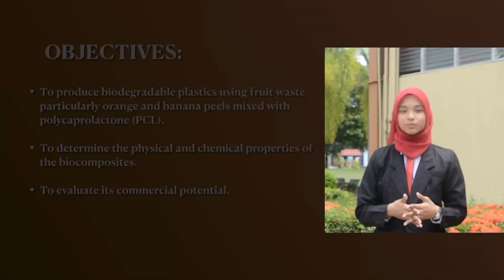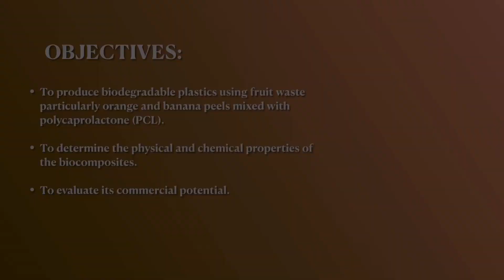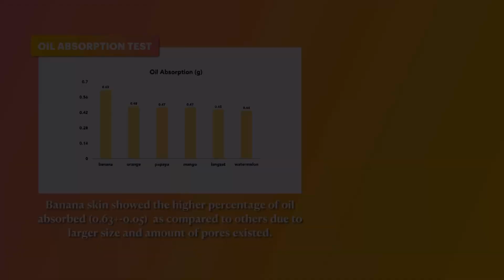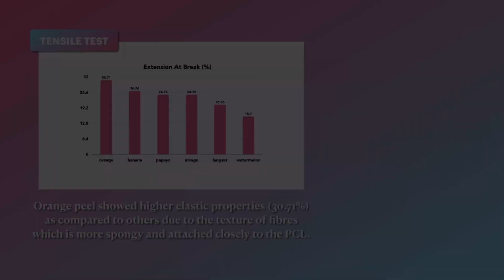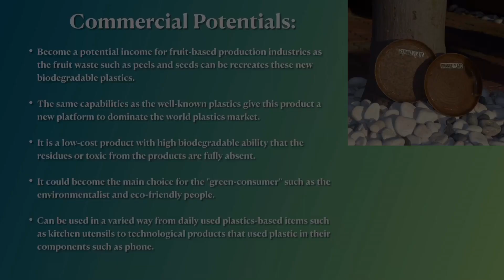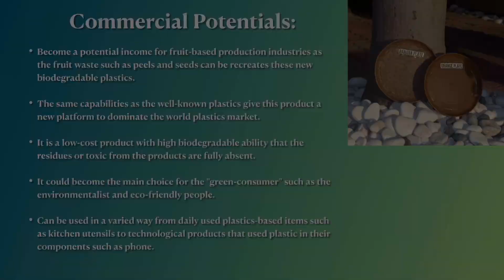MIYIO2021 「 UTILIZING FRUIT WASTE FOR GREENER FUTURE 」 • SM SAINS TENGKU MUHAMMAD FARIS PETRA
This video is for the submission of Malaysia International Young Inventors Olympiad (MIYIO) 2021 competition.

We are one of the team from SM Sains Tengku Muhammad Faris Petra, an IB World School which located in Kelantan. We would like to present a best solution to one of the most biggest problem or issue that the world is currently facing which is plastics problem. It is about Utilizing Fruit Waste for Greener Future.

Watch this video to learn more about Utilizing Fruit Waste for Greener Future !! This project is a huge potential to overcome the worldwide problem by saving the world ecosystem by decreasing the amount of plastic waste.